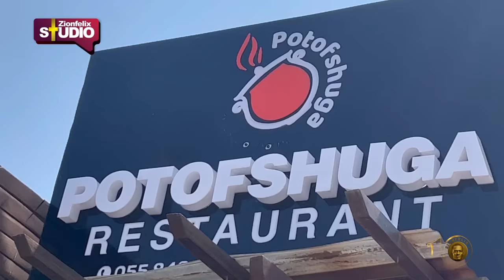Shugatiti Opens Restaurant, A P3nis-Like Pot At The Restaurant Causes Stir Online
Shugatiti got everyone talking about her new restaurant